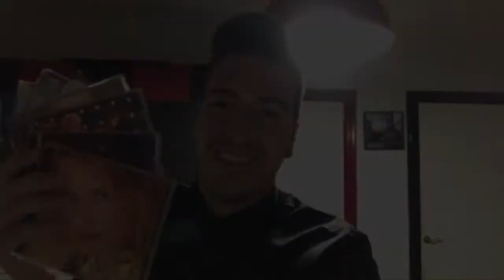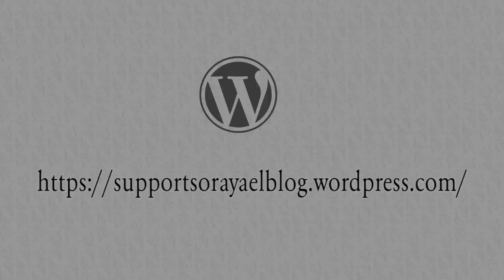SupportSorayaElBlog- ¿Por qué Soraya Arnelas?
¡Te esperamos!